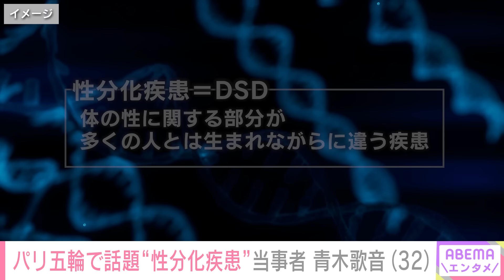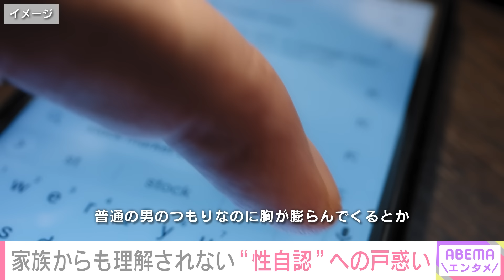【性分化疾患】「トランスジェンダーとは違う」当事者・青木歌音の苦悩…体も"男性"なのに「勝手に胸が膨らむ」望まぬ体の変化【DSD】｜ABEMAエンタメ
◆過去の企画はこちら
【ドラマ降板騒動も】テレビから消えた？元カリスマホスト・城咲仁に密着…18歳で家出した中華料理店で働く理由【父と息子の絆】｜ABEMAエンタメ

【板野友美社長に密着】「やめろと言われてもやる」元AKB48が始めたアイドル育成スクールとは？さらに第2子にも言及｜ABEMAエンタメ

◆キャスト
 青木歌音